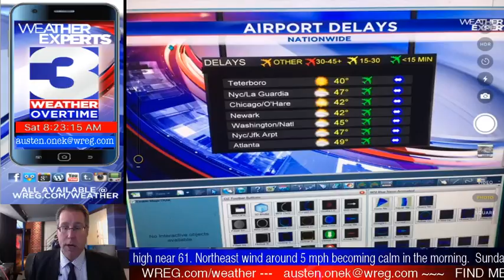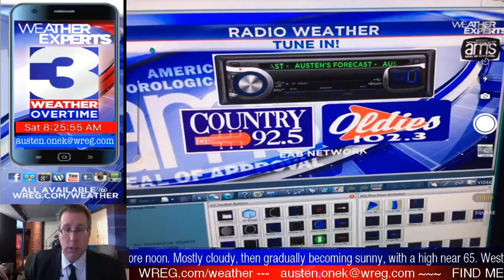WREG-TV Weather Overtime for SAT AM 11.25.17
WREG Meteorologist Austen Onek takes an in-depth look at the forecast for the rest of the holiday weekend.